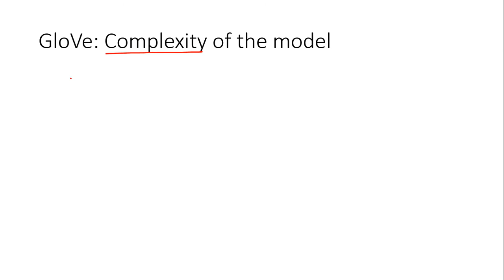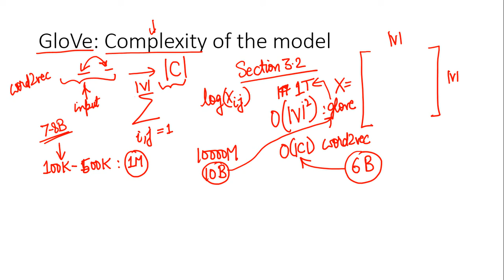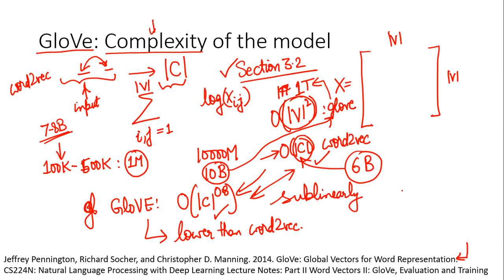GloVe: Complexity of the model (in Hindi)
In this video, we go over the complexity of the GloVe model. We do not derive it as it is done in the paper, we just give a high level result of the paper.